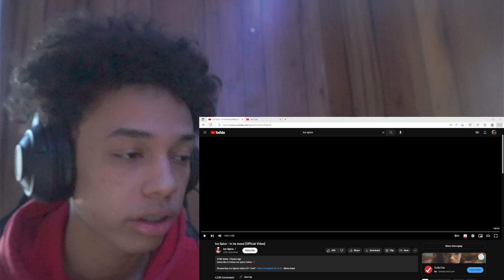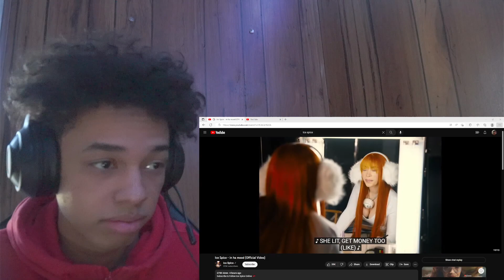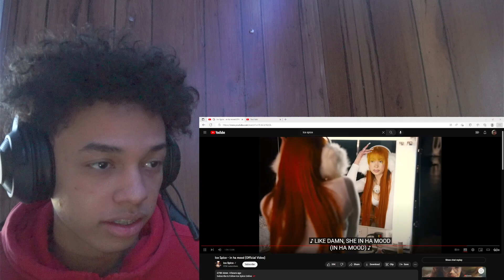Ice Spice - in ha mood (Official Video) [REACTION]